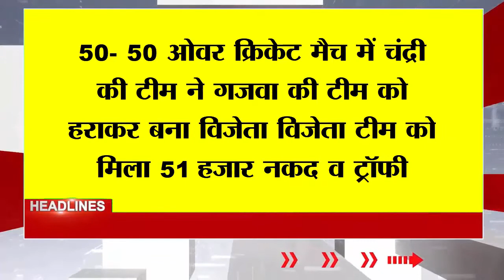50- 50 ओवर क्रिकेट मैच में चंद्री ने गजवा को हराकर बना विजेता, चंद्री टीम को मिला 51 हजार नकद,ट्रॉफी